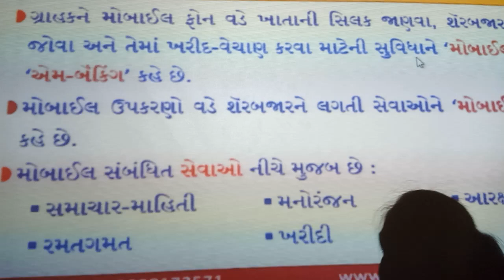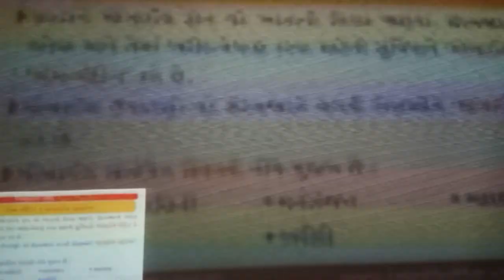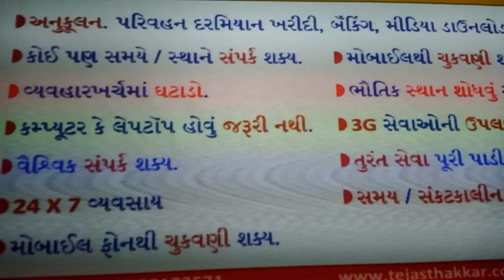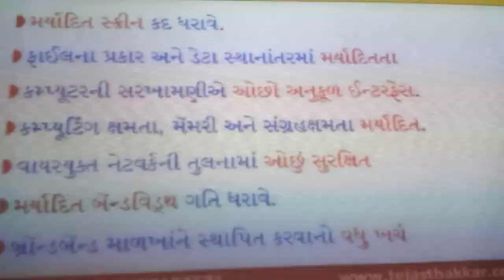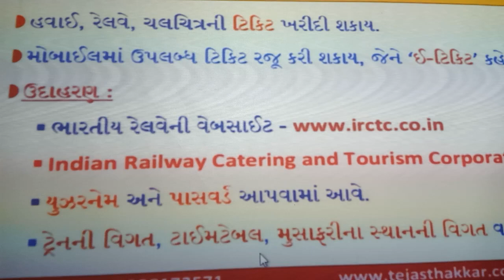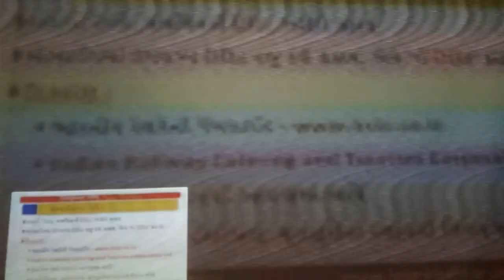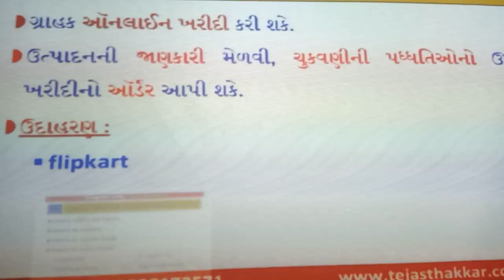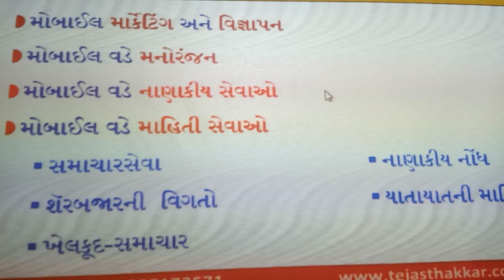July 15, 2020